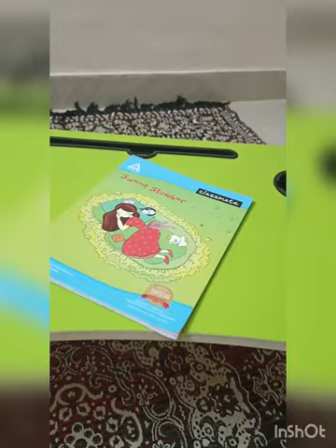ajker sondha theke raat er golpo ta